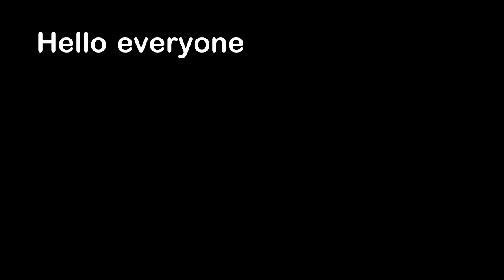Delivery Guy Shocked When Chimp Opens Door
Hello everyone, this is YOUR Daily Dose of Internet. In this video, a chimp orders a pizza.

Also in this video, a raccoon is in a dumpster. A person sneaks up on a person during an airsoft competition. An optical illusion of throwing a rock into a lake. A window falls down during construction.